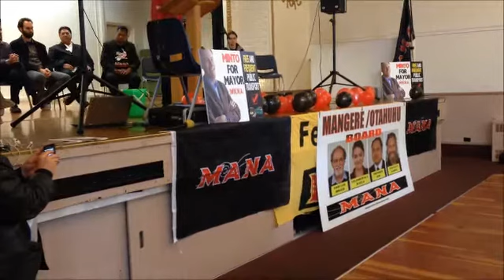Joe and James speaks to Mana Mangere rally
Mana Movement Local Body Team Campaign Launch 21 Sep 2013